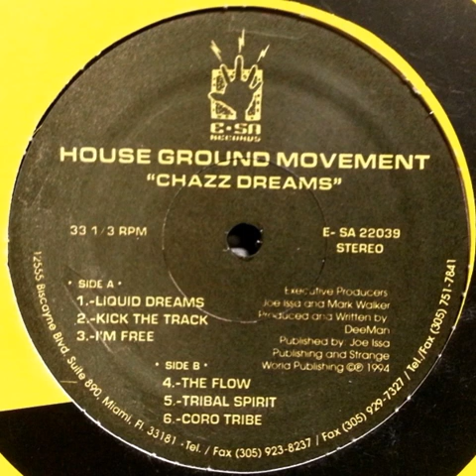House Ground Movement - Chazz Dreams (The Flow)